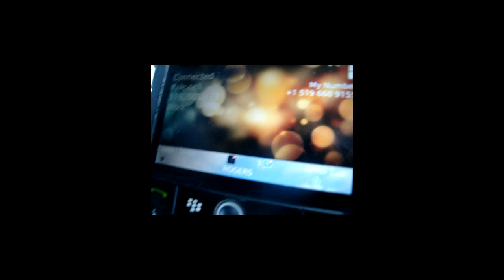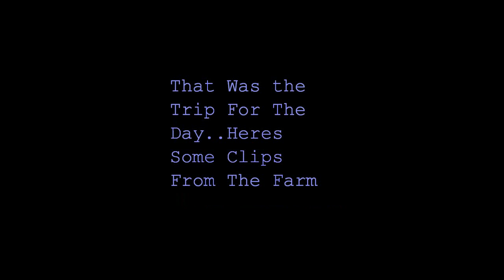Davidsfarm & Door Trip